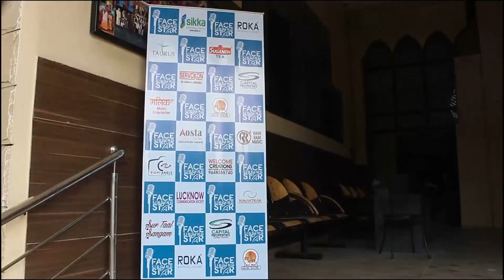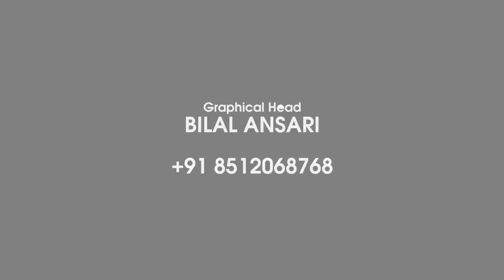Face Singing Star Season-1 | Journey Audition to Semi Final | 2016